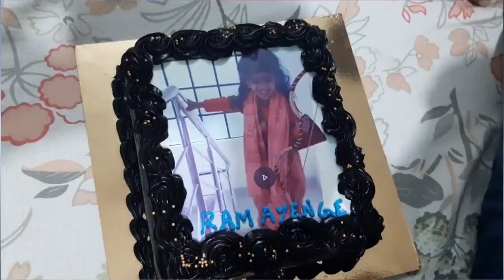Hamare chote Ram aayenge | guest k liye food prepared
vishakhavyassharma